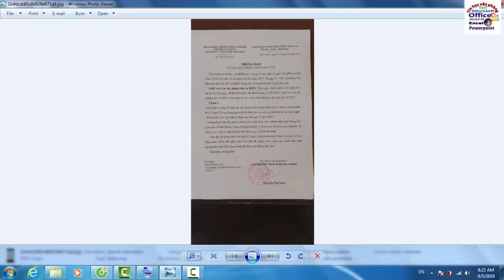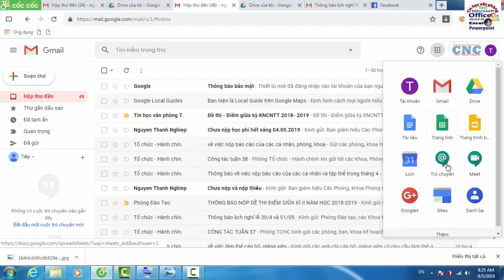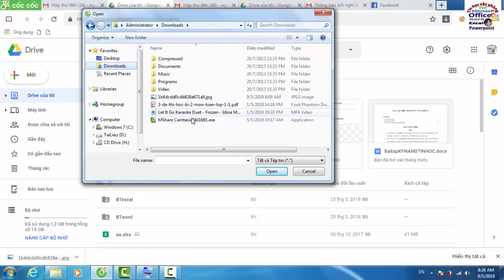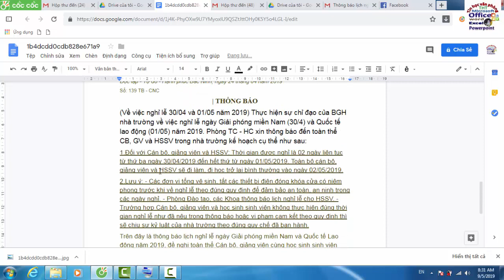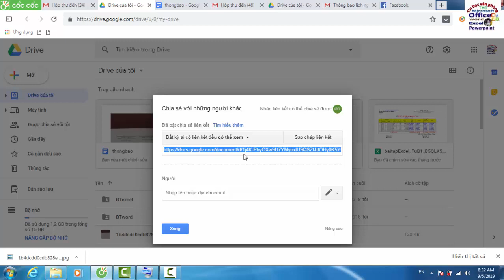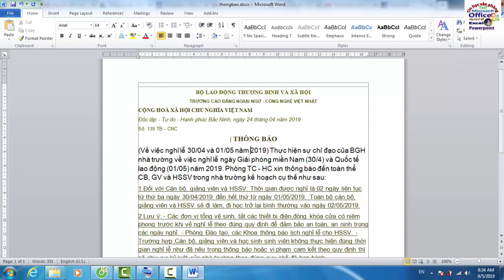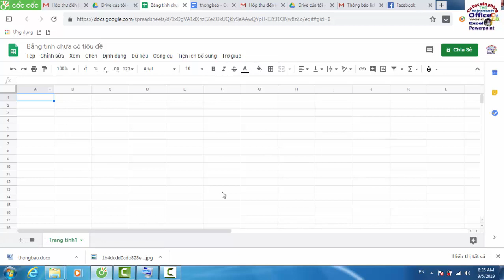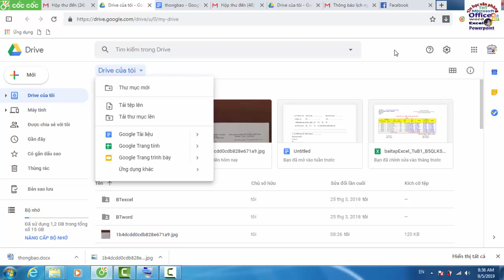Cách chuyển ẢNH thành VĂN BẢN sử dụng google drive | Thủ thuật tin học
Cách chuyển ẢNH thành VĂN BẢN sử dụng google drive cực nhanh. Video này hướng dẫn các bạn chuyển ảnh thành chữ bằng cách sử dụng dịch vụ google drive cực nhanh và hiệu quả.